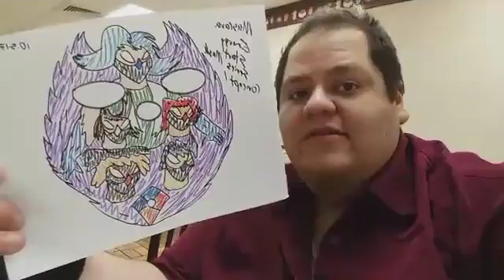Mascara Energy Start series part4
Part4 of 10 in Mascara Energy Start series making of process mask.Parte 4 de 10 en la serie Mascara Energy Start (Comienzo de Energia) mascara.